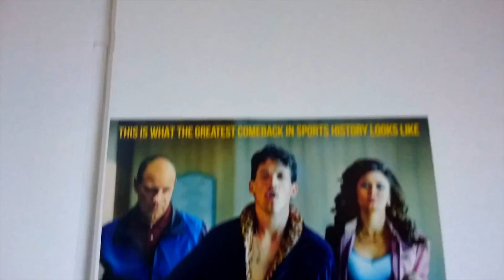The Ring Friendly Fight Fridays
A unique social night for the boxing community.